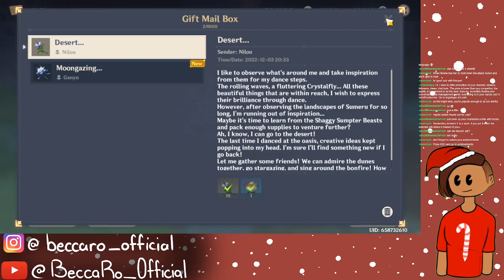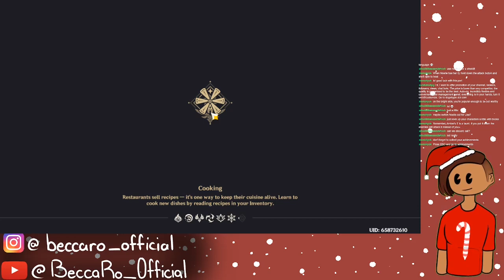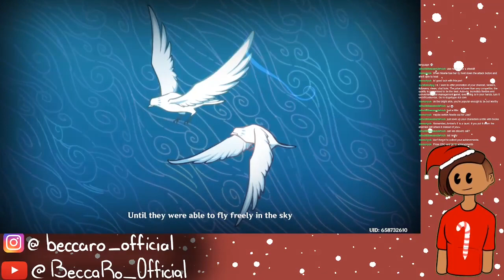가자! LET'S GO MAKE MISTAKES!! | Genshin Impact [Twitch VOD]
Come watch BeccaRo fail!

TIMESTAMPS:
00:00 Moosic
01:37 Intro
04:11 KAEYA
01:30:09 BeccaRage's debut
10:32:43 shut up paimon
02:00:32 Outro